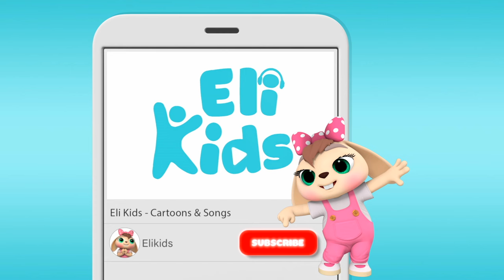Color Balloons | Eli Kids Songs & Nursery Rhymes